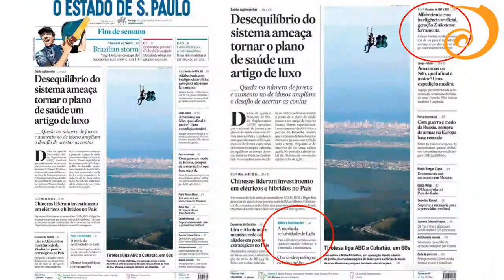Os jovens da Geração Z e a 'Inteligência Artificial'